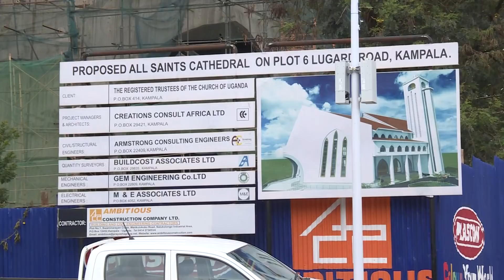Museveni serves himself Holly Communion at All Saints Nakasero, says He is a friend of God